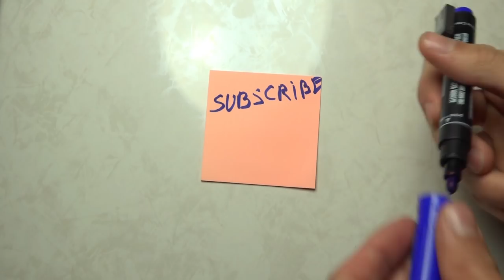18 FUNNY LIFE HACKS THAT WILL MAKE YOU SAY WOW!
18 FUNNY LIFE HACKS THAT WILL MAKE YOU SAY WOW! Part 2